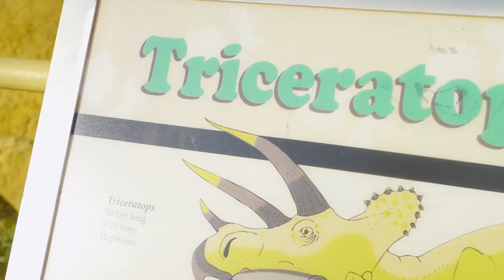Triceratops Trail in Golden, Colorado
A trail unlike any other, the Triceratops Trail is a 1.5 mile gravel hiking trail that winds between large vertical walls of sandstone, showcasing tracks and traces of dinosaurs, birds, mammals and insects that once lived here. This short trail is the perfect adventure for families looking to enjoy some time in the outdoors and let the kiddos walk where the dinosaurs once walked.